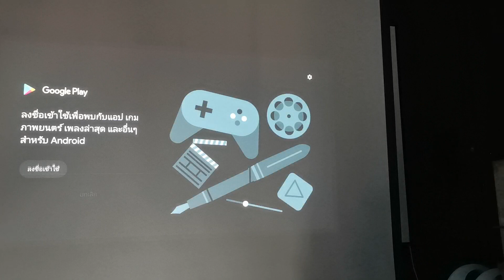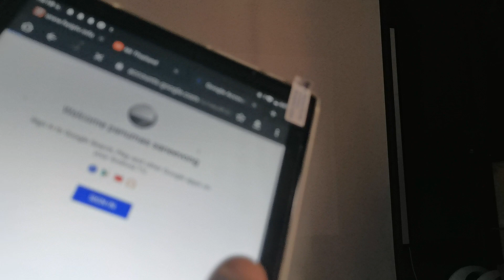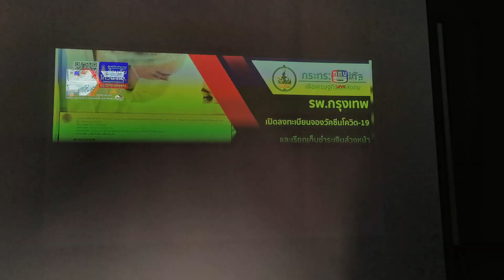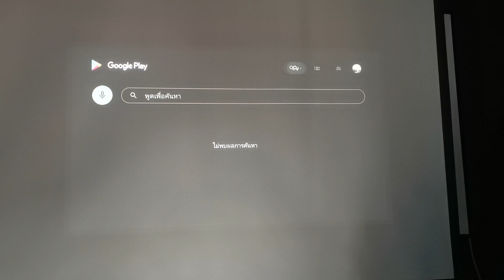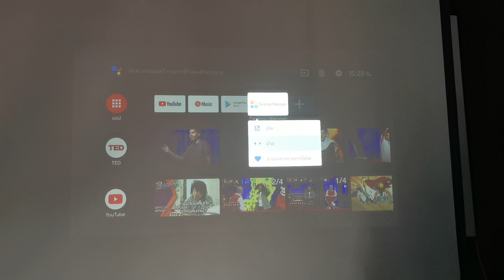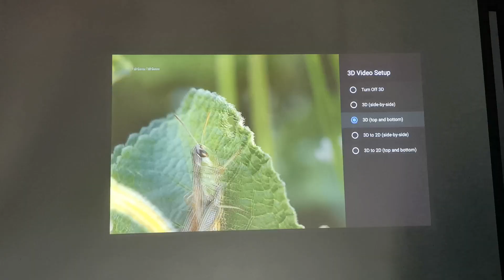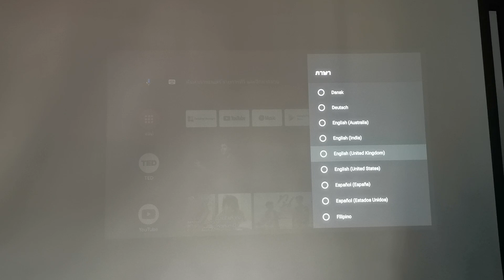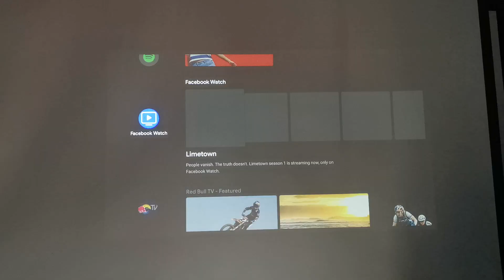XGIMI HALO ทดสอบและลงแอพฯให้เรียบร้อยก่อนส่งสินค้า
ตามธรรมเนียมปฏิบัติ  ทุกครั้งก่อนส่งของเราจะทดสอบและลงแอพฯ ให้เรียบร้อยพร้อมใช้งาน
เลยถือโอกาส ทำคลิปให้ดูกันครับ
สนใจสินค้า หรือต้องการสอบถามเพิ่มเติมได้ที่